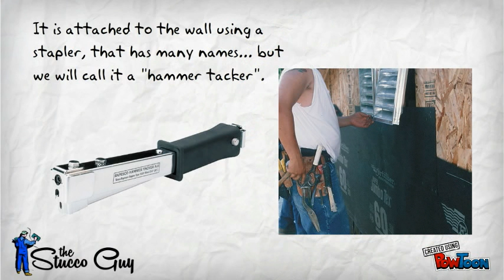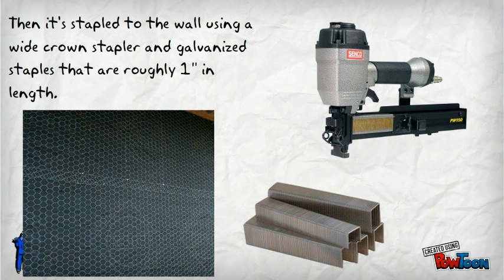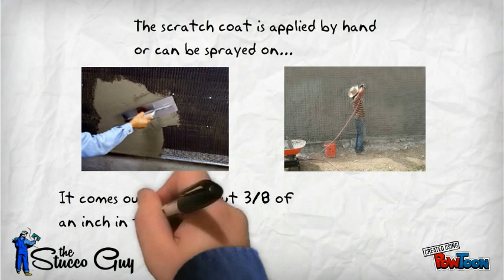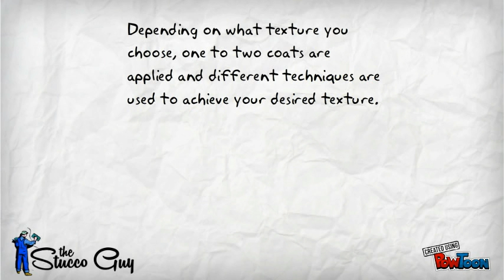A Basic Overview Of The Three Coat Stucco System